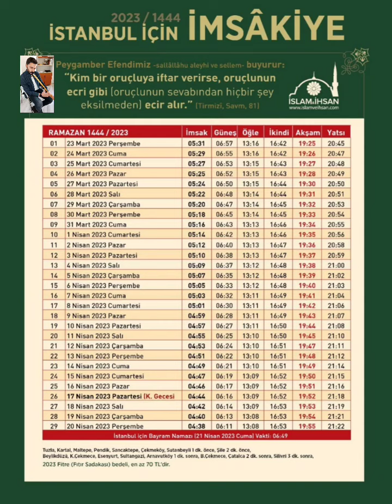İSTANBUL RAMAZAN İMSAKİYESİ 2023